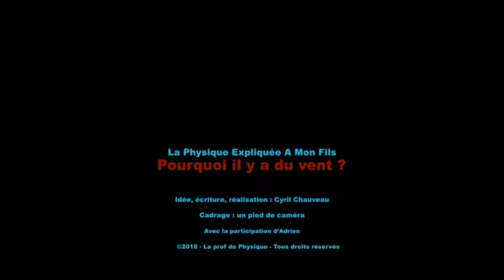LPEAMF - Le vent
Et pourquoi il y a du vent ? Voyons voir comment répondre à mon fils à cette question...